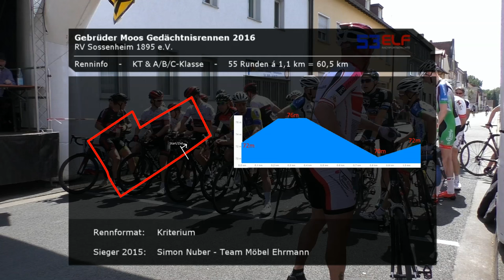Sossenheim 2016 - KT & A/B/C-Klasse (volle Länge)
Gebrüder Moos Gedächtnisrennen des RV Sossenheim 1895 e.V. vom 26. Mai 2016. Hauptrennen der KT & A/B/C-Klasse.

NoCopyrightSounds is a record label dedicated to releasing FREE music for the sole purpose of providing YouTubers/Video Creators with the finest music to enhance the creativity and popularity of your videos which is safe from any copyright infringement. NCS releases can be used for commercial use on YouTube. (Quelle: NCS)